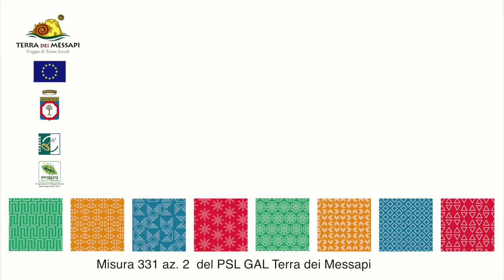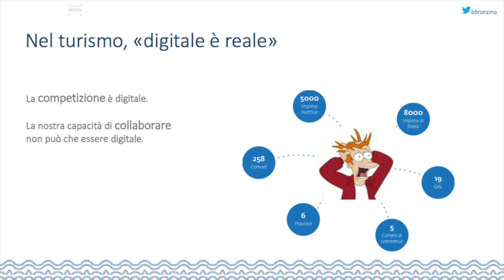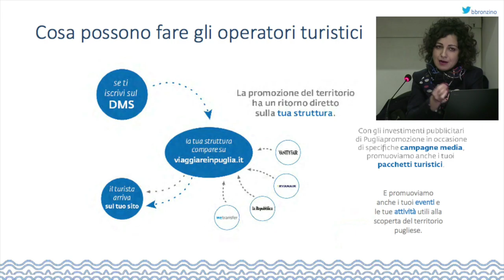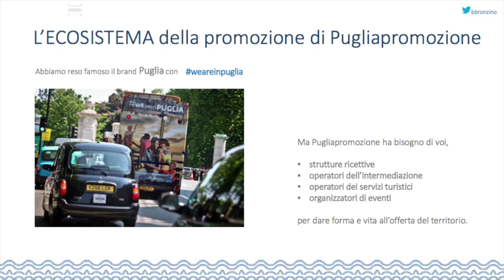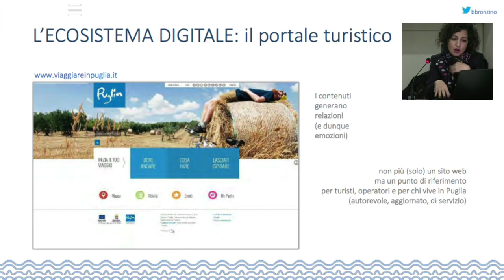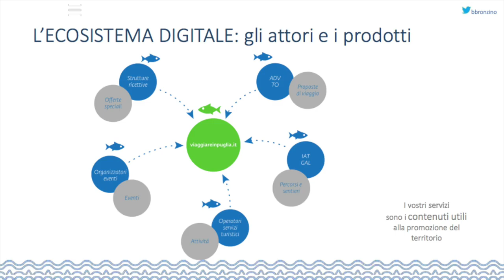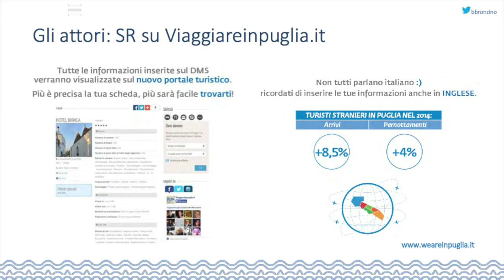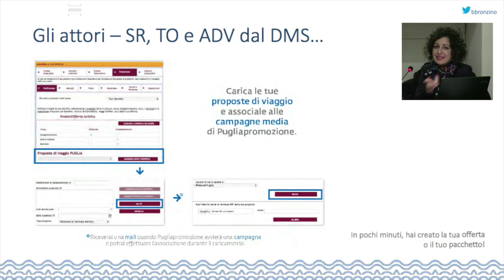Guida pratica per l'utilizzo di SPOT e DMS - Bronzino (parte 8)